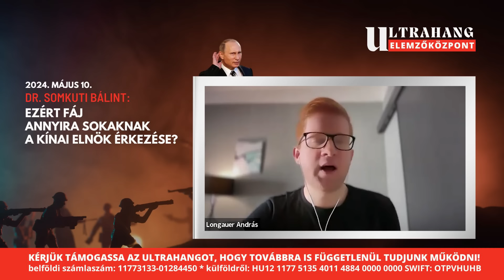Kína: kiderült, miért fáj annyira sokaknak az elnök érkezése? - Somkuti Bálint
Az Ultrahang legfrissebb adásában Somkuti Bálint biztonságpolitikai szakértő, az MCC Geopolitikai Műhely elemzője volt a vendégünk.

👉 2024. május 6. Nógrádi György és Király Tamás az Ultrahang közönségtalálkozóján Székesfehérváron - 👉Regisztráció

👉2024. május 17. Nógrádi György és Király Tamás az Ultrahang közönségtalálkozóján Losoncon - 👉Regisztráció

👉2024. május 22. Vukics Ferenc, Somkuti Bálint és Király Tamás az Ultrahang közönségtalálkozóján Soltvadkerten 👉 Regisztráció

👉2024. május 28. Nógrádi György és Király Tamás az Ultrahang közönségtalálkozóján Brassóban 👉Regisztráció

👉2024. június 4. Robert C. Castel, Somkuti Bálint és Somkuti Bálint az Ultrahang közönségtalálkozóján Sárbogárdon - 👉Regisztráció

👉Nógrádi György, Robert C. Castel és Király Tamás legújabb dedikált könyveinek rendelése itt

👉Nógrádi György, Robert C. Castel és az Ultrahang más vendégeinek előadásainak vágatlan felvételei, valamint a reklám mentes podcast előfizetésünk elérhetők támogatóinknak. Részletek

👉Nógrádi György, Georg Spöttle, Robert C. Castel, Stier Gábor, Hidegkuti Konstantin, Somkuti Bálint, és az Ultrahang vendégei itt várják a kérdéseket

Alapító-műsorvezető: Király Tamás
Főmunkatárs: Longauer András
Szerkesztők: Tóth-Szente Lili, Szabó József, Nagy-Bato Jonatán Imre